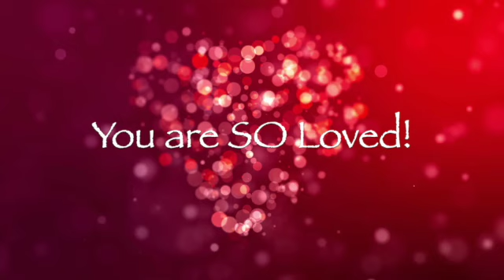You are SO Loved!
Ascend to and bask in the highest vibration of all - LOVE! Let's talk about it!